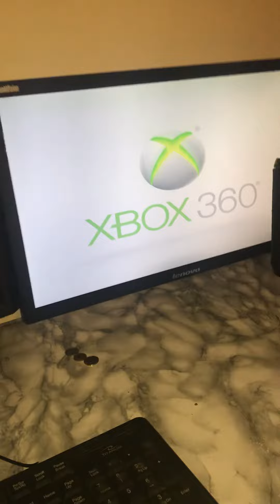Jak zrobic stanowisko part1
Sory ze sie zacinalem itp ale robilem dlugo stanowisko i sie zmeczylem itp